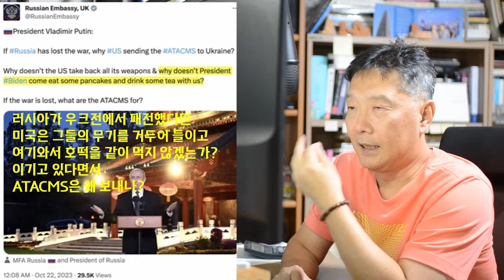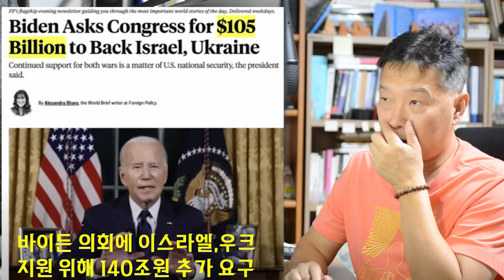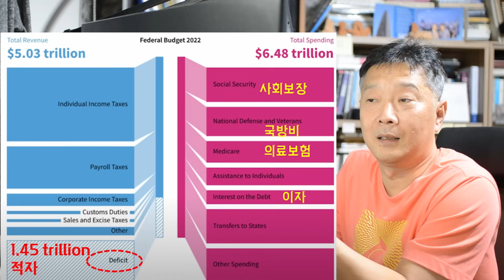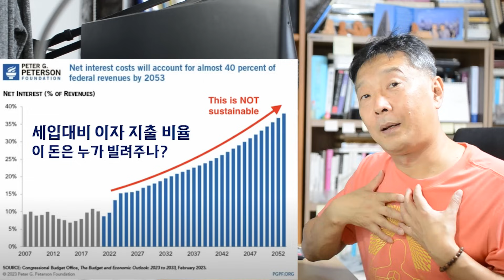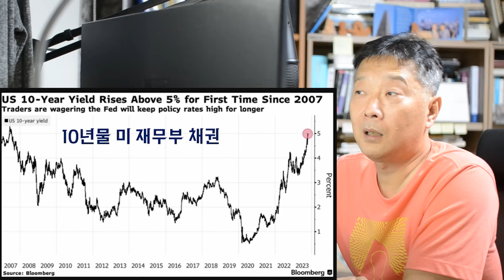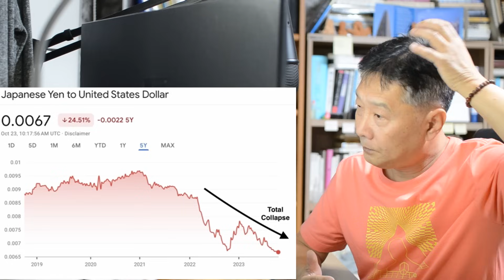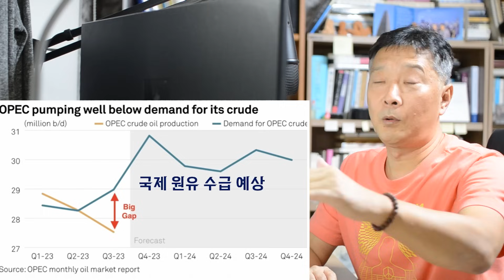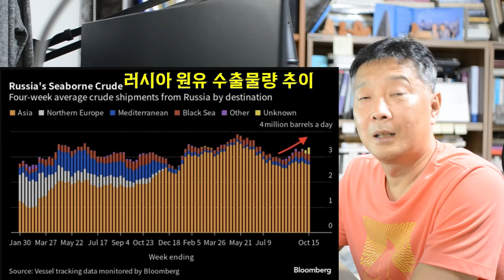푸틴의 뼈있는 농담. 바이든 왜 호떡 먹으러 안왔어?